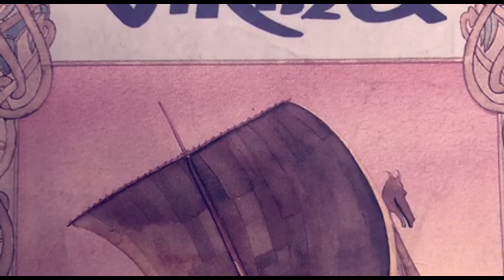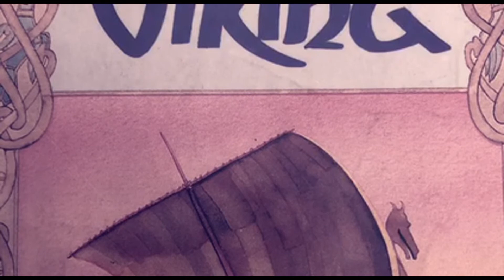Mr Stevenson reads 'Erik the Viking' by Terry Jones (Part 2)